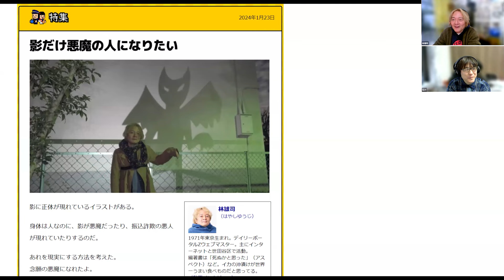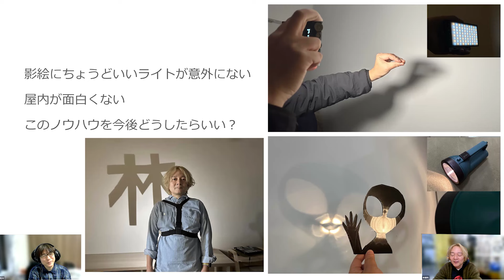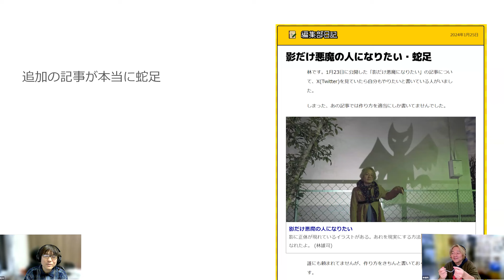デイリーポータルZ アフタートーク vol.15 影だけ悪魔の人になりたい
よみものサイト・デイリーポータルZの記事について語ります
影だけ悪魔の人になりたい